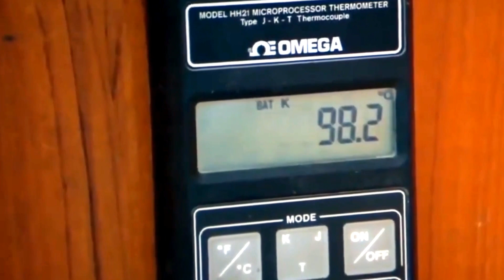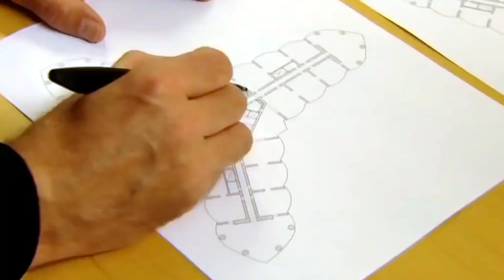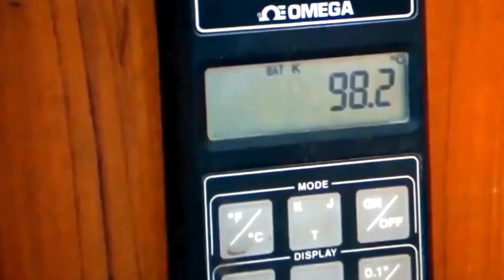How World's Tallest Building Burj Khalifa Was Built On Sand? | برج خلیفہ ریت پر کیسے بنایا گیا؟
Assalam o Alikum Friends I'm HAMZA. in this amazing video you will get to know how world's tallest building burj khalifa was built on sand so i hope you enjoy this amazing video please hit subscribe button to get latest videos :)